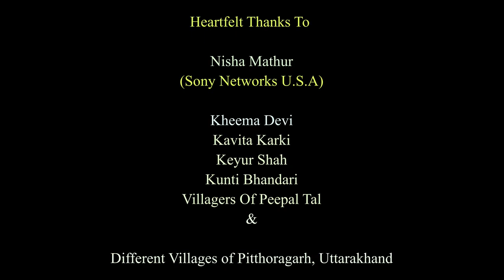RAHWAASI - A Documentary on Kumauni Folk Music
Produced by Nisha Mathur (for Sony Networks U.S.A)
A Film by Sanober Khan And Harshad Raipure

Special thanks to Vishal Paliwal

This documentary goes beyond Folk. It's about a tradition of colours, laughter and dance passed on by a generation of tribes to another. Do let us know in the comment section, what do you think of the dedication of these people to embrace, protect and keep native Folk Music Alive...All comments will be answered and appreciated :)